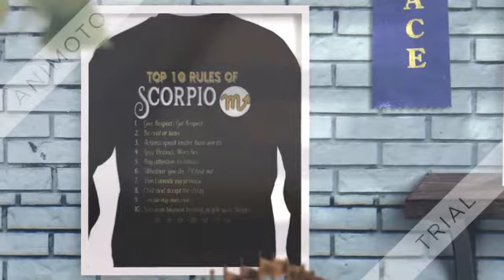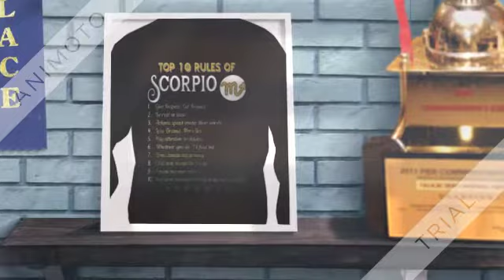Top 10 rules of scorpio shirt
I’ve been taking ramipril for years & have recently been told to take it on an evening before bed & found it works a lot better. Certainly helps with the side effect of dizzyness taking it at night. Something I have found that helps also is Valerian Root capsules. They not only help one to sleep, but the Top 10 rules of scorpio shirt also help to greatly relieve anxiety. Ex-Prime Minister Nawaz Shareef while in jail facing morbidly ill health with a fall in his platelets counts up to a few thousand probably because of his Anti-hypertensive medication.